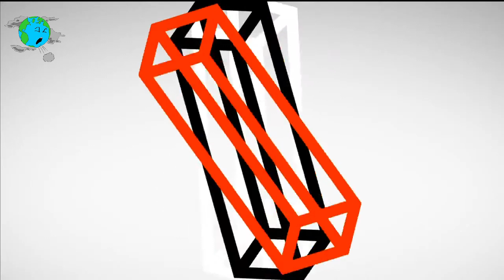MICHEL ONFRAY: LE NAUFRAGE DE LA CIVILISATION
Pour la parution de son dernier livre la NEF DES FOUS, Michel ONFRAY
nous donne toujours son avis pertinent, sur l'état de notre civilisation.
A vous de vous faire votre propre avis...

Toutes les vidéos sont mises en lignes avec le consentement de leurs auteurs.
Certaines sont filmées par mes soins.
Le but et de regrouper un maximum d'informations, pour vous sensibiliser aux problème actuels
qui sont le:
- 1 le réchauffement climatique.
-2 le transhumanisme.
-3 la crise actuelle du coronavirus.
et bien d'autres problèmes ( politiques, scientifiques, philosophiques etc..) qui concernent notre planète.